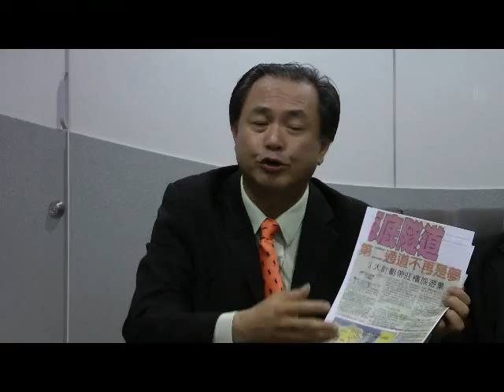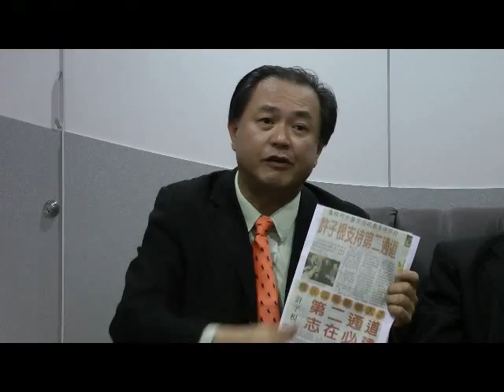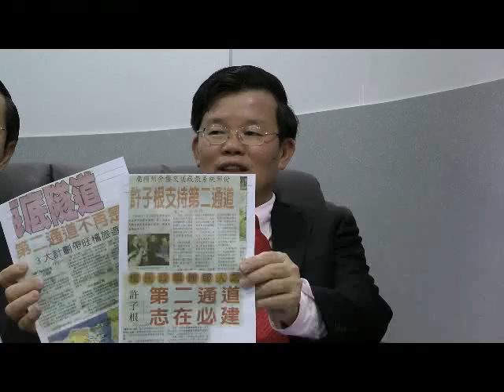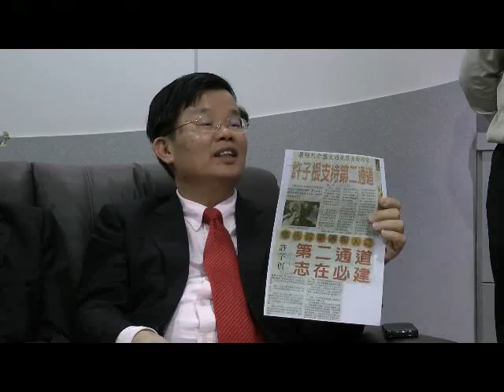Chow-Tsu Koon Supported Gurney to Bagan Jermal Link 13 Mac 2013